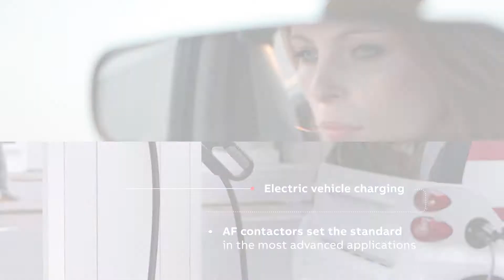ABB - AF Contactor - Contacteur AF - film 3D motion design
Film en animation 3D et motion design sur la gamme AF Contactor ABB.

Contacteurs 3 pôles et relais de surcharge pour le démarrage moteur et la commutation de puissance
Prenez le contrôle de vos moteurs électriques
Les contacteurs 3 pôles d’ABB offrent un choix exhaustif de produits pour les applications simples et extrêmes, mais également pour des besoins spécifiques. La technologie de contacteur AF révolutionne notre utilisation des contacteurs et peut être appliquée dans le monde entier quelles que soient les conditions de réseau. En outre, notre gamme de mini-contacteurs compacts répond aux demandes de raccordement spécifiques. L’efficacité du contacteur AS vous permet d’optimiser la conception de vos équipements. Vous pouvez faire votre choix parmi nos gammes de bornes vissées, à ressort et à languette annulaire. Ainsi, quel que soit votre besoin en termes de contacteur, ABB vous proposera la variante appropriée.

Cette réalisation en animation 3D, tournage et motion design a été conçue avec les équipes ABB sur une base de scénario originale proposée par notre studio de création.
Nos équipes ont écrit le scénario, adapté le concept graphique à la charte du client, et réalisé l'ensemble des images et animations de ce film produit en tournage, motion design et animation 3D.